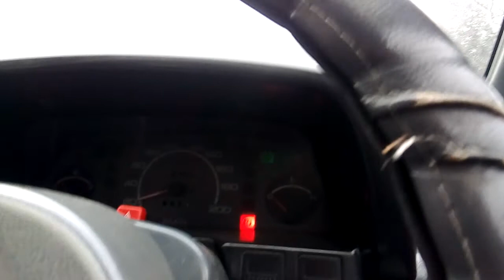Going to office Islamabad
Going to office Islamabad gill badshah vlogger